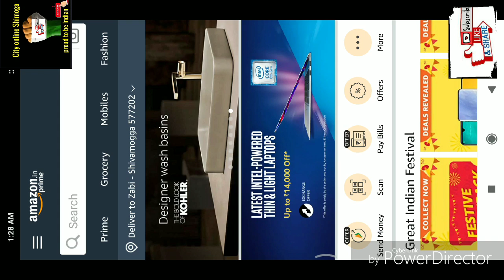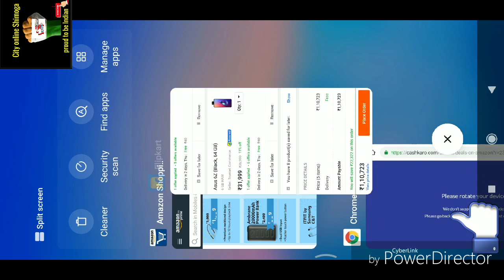Amazon the great Indian sale 2019